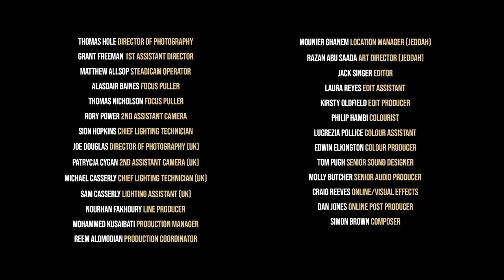Rage On The Red Sea: Oleksandr Usyk vs Anthony Joshua 2 Promo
The countdown is on! On August 20, Anthony Joshua gets his chance to become three time World Heavyweight Champion against Oleksandr Usyk, who makes his maiden defence in Jeddah, Saudi Arabia!

Credit: Skill Challenge Entertainment